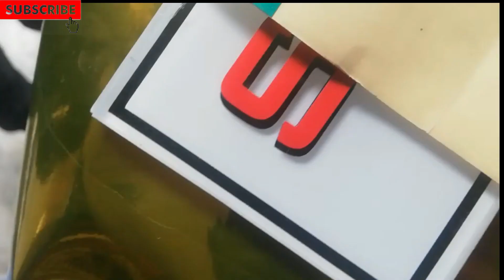Tiktok Sameer Khan Bike |Trending Bike Decoration in Tiktok |Fancy Item For Bike